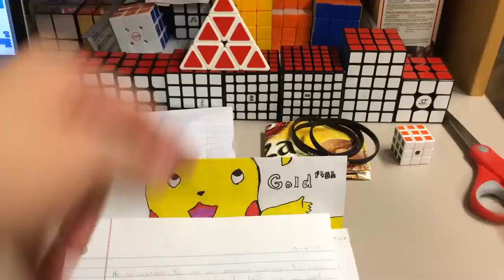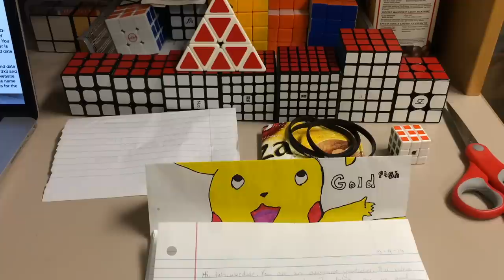Fanboxing #8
I recorded this a few weeks ago so you can ignore the address thing. From Dec 11 - Jan 19 I will be back at home though, so ship to the home address if you want me to get it during this time.

Letters: WKG or FDN
Comment the best word phrase using those letters (in order)

Matthew Dickman
University of Puget Sound
2429 Wheelock Student Center
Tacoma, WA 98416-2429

Walk The Moon - Shut Up And Dance With Me (The White Panda Remix)

Favorite APPROPRIATE phrase from last video:
User: TheProgrammingCuber
Phrase: Farting Cannibal Squirrels

Favorite INAPPROPRIATE phrase from last video:
User: Smashur
Phrase: Flamingos Cumming Seriously